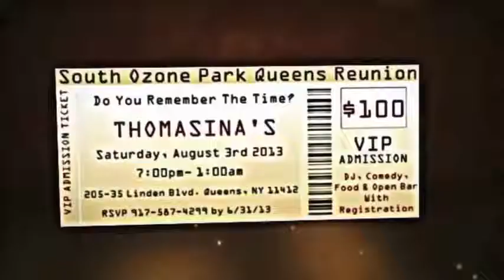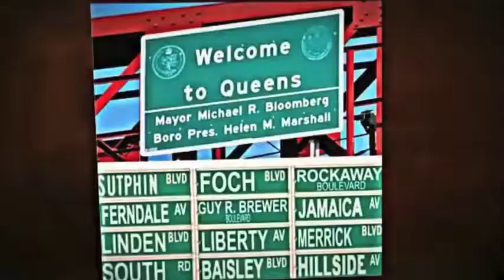South Ozone Park Queens Reunion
Aug 3rd, 2013 In Queens, NY the State where it all Began!